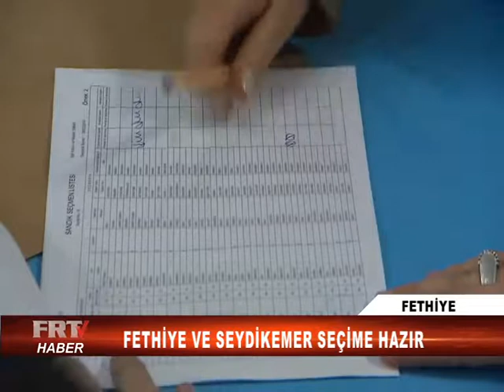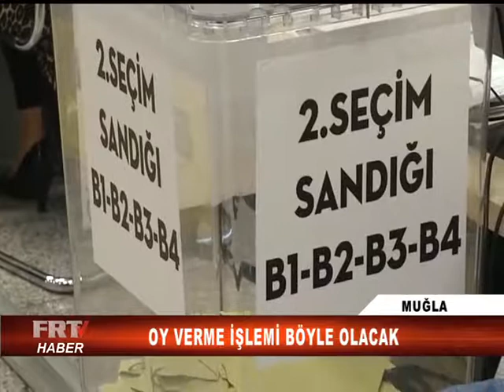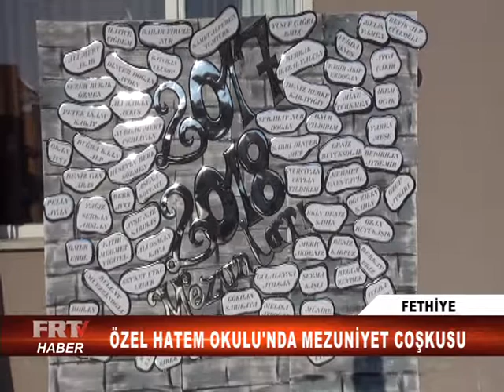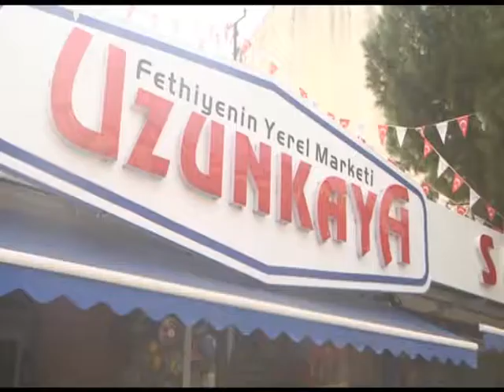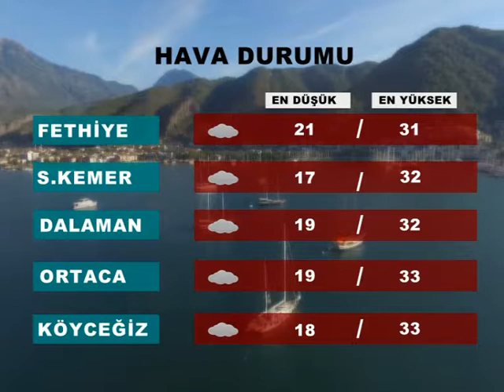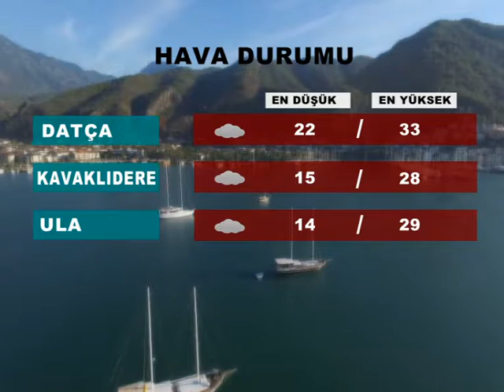22 haziran 2018 FRT Ana haber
FRT 22 Haziran 2018 Ana haber bültenidir.